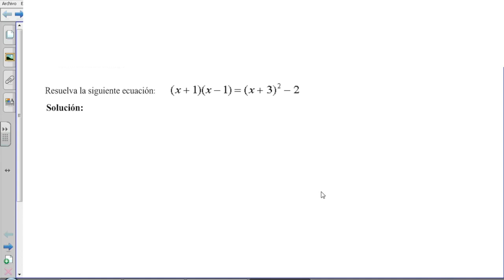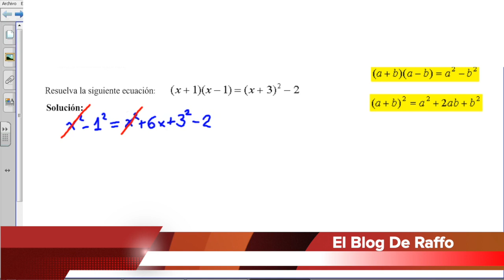Ecuaciones: Productos notables con binomio al cuadrado - Ejercicio resuelto